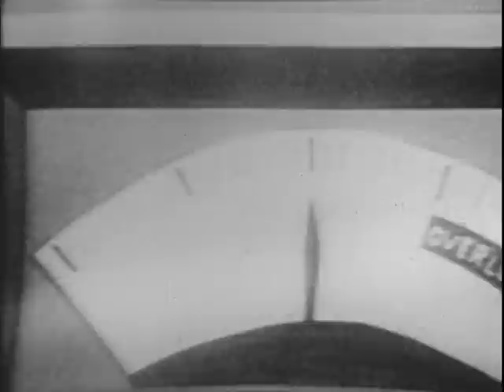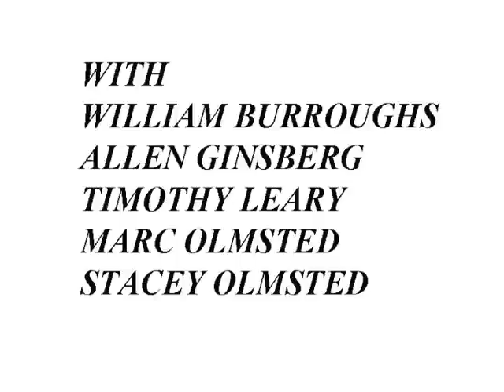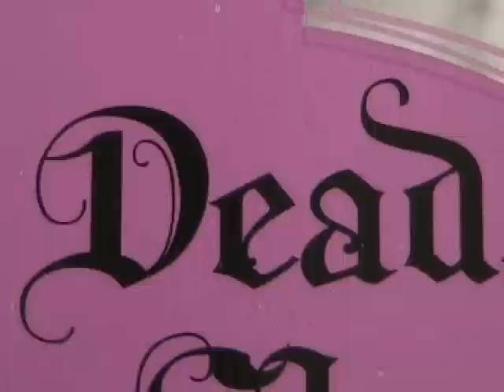Marc Olmsted's BURROUGHS ON BOWERY & OTHERS trailer.dv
Now on Amazon Video on Demand!  Here's the trailer!
Both originally available only in 16mm, BURROUGHS ON BOWERY, a 1977 cut-up portrait of the "Naked Lunch" author, and AMERICAN MUTANT, a 1978 delerious short narrative with Burroughs, Allen Ginsberg and Timothy Leary as characters.  Also included, the first 12 minutes of Marc Olmsted's work-in-progess "Goth Alphaville," THE COUNT.